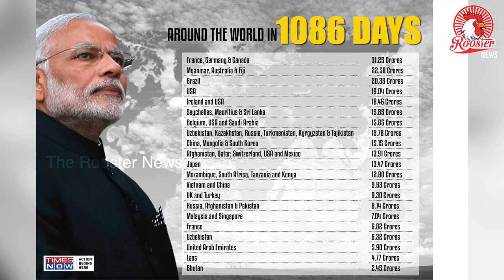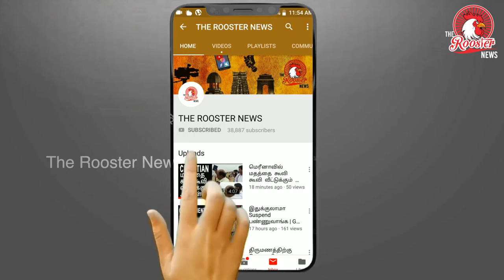GoBackModi trending again Modi-Xi Jinping informal summit in Mamallapuram Tamil Nadu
Prime Minister Narendra Modi and Chinese President Xi Jinping will spend around seven hours together for their second informal summit over Friday and Saturday.

The leaders hold sway over the collective fates of over two billion people, making their meetings always significant. However, given the complicated international scenario and even more complex bilateral factors, the act of noting any progress in the relationship would require an abundance of patience.

The Wire analyses the key questions in play.

What is an ‘informal’ summit, as opposed to a normal summit?

In 2017, relations between India and China were probably at the lowest they had been in recent times due to the military stand-off at Bhutan’s Doklam region.

While the two armies eventually withdrew to earlier positions, the jolt to the relations continued to be felt. The political leadership had to press the ‘reset’ button – and it was felt that they needed to do it face-to-face.

But, whenever two leaders meet, there is always a lurking pressure to demonstrate the success of the meeting with ‘deliverables’. The ‘informal’ tag to the summit is a result of doing away with this practice.

This means that the protocol trappings – a red carpet or flags on the table – remain, but there won’t be days of negotiations to announce a slew of agreements or issue a joint statement. Instead, both sides will issue separate joint press releases summarising the content of the discussions as per their national priorities.

Why was Mamallapuram chosen as the venue?

Along with the picturesque value, the infrastructure of the venue needs to be robust enough to not buckle under the temporary migration of thousands of government, security and media personnel. In India, there are also considerations of political affiliation – with the centre preferring a BJP-ruled state as it would help to have local administration on its side to roll out the red carpet.

Also read: Wuhan to Chennai: Different Venue, Same Terrain in India-China Dialogue

Other cities in the running were Varanasi, Udaipur and Mumbai. Udaipur was a Beijing favourite, but it was felt that the infrastructure there may not be adequate.

Mamallapuram, with its proximity to the metropolitan city of Chennai, fulfilled nearly all the criteria.

It is a historical venue, which had proven links with China going back to as many as 1,300 years. There are indications that the Chinese monk Hiuen Tsang, who visited the Pallavan capital of Kanchipuram, may have also visited Mamallapuram. The last well-known Chinese leader to visit the town was Chinese premier Zhou Enlai in 1956.

China president Xi Jinping was also a governor of Fujian, where newly-discovered Tamil inscriptions and sculptures show the presence of thriving and prosperous Indian trading community from the 10th to 13th centuries.

Tamil Nadu is also a hub of Chinese investment, with several Chinese firms having their factories in the industrialised southern state.

Did the Wuhan summit in 2018 deliver what it promised – a reset based on directions from the very top?

At the end of Wuhan informal summit, foreign secretary Vijay Gokhale had said that main takeaway was that the two leaders had agreed to improve “strategic communication” at all levels. Further, the Indian press release noted that the two leaders had given “strategic guidance” to the military to strengthen communication and cooperation – an important marker in the post-Doklam period.

Speaking to The Wire a few days after the Wuhan summit, former National Security Advisor Shiv Shankar Menon had also underlined the significance of a stand-alone summit as a way to signal the importance of the relationship to a domestic audience.

“In a structured system like the Chinese system, most ordinary Chinese would assume that none of this would happen without the approval of the leadership. So it is important that the leadership is seen saying ‘No, that is not the kind of relationship we are looking for with India’.”

There is largely a consensus that the India-China relationship did have a relatively good year after the debacle of Doklam.